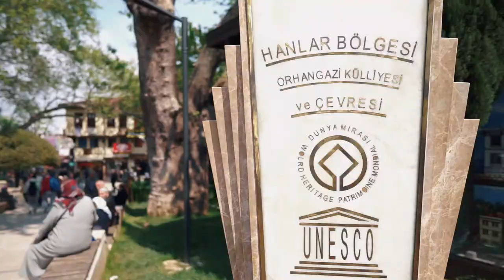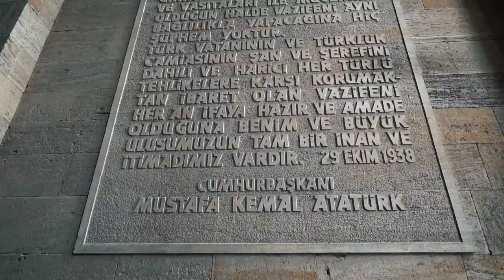Turkey 2019 | Travel Vlog 🇹🇷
Turkey
15th - 24th April 2019
Istanbul, Bursa, Pamukkale, Konya, Cappadocia, Ankara

Istanbul
Bursa
Ephesus
Pamukkale
Konya
Ankara
Cappadocia

P/s - I really need ND filter after all

Gadget list:
Sony A5100 + Sigma 16mm DCDN
Samsung Galaxy S10
Feiyutech G6+ Gimbal